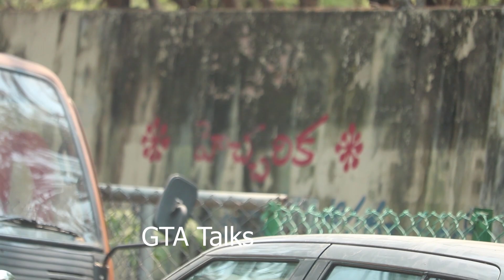అన్నం తిని మూడు రోజులు అవుతుంది కొంచం సహాయం చేస్తారా | Social Experiment Prank | GTA Talks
Watch అన్నం తిని మూడు రోజులు అవుతుంది కొంచం సహాయం చేస్తారా  | Social Experiment Prank | GTA Talks

Description

Hi, Friends
Welcome to GTA Talks Youtube Channel, we are Entertaining people by Doing OpenTalks And Pranks

For Any Product Promotion